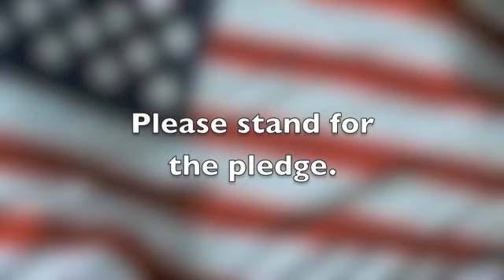Hawk News Friday 4 24 15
Hawk News at Country Meadow